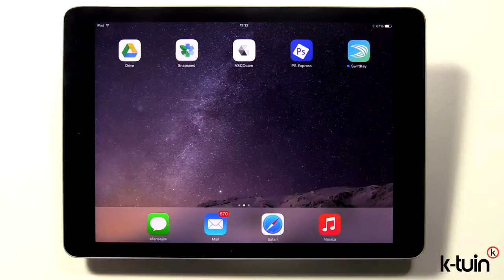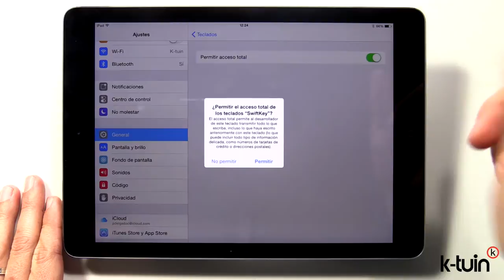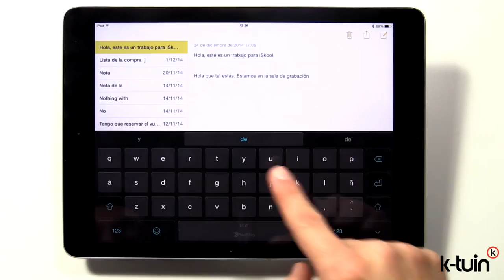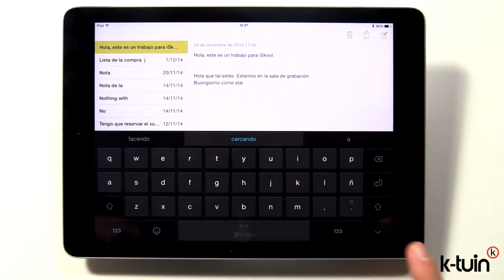Swiftkey para iPad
Gana en rapidez de escritura con el teclado Swiftkey para iPad, también compatible con el iPhone